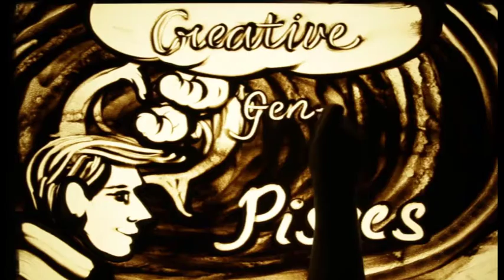Happy Birthday Dr. NEERAJ MITTAL – Exclusive sand art brought to you by JBCPL